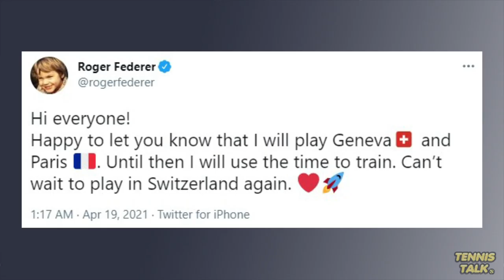Federer SCHEDULE to play French Open 2021 | Tennis News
Roger Federer has confirmed his schedule for the 2021 clay court season ending with Roland Garros in June. He will be playing only one lead in event at the Geneva Open in his home country and will miss the big ATP Masters 1000 clay court events including Madrid Open and Rome Open.